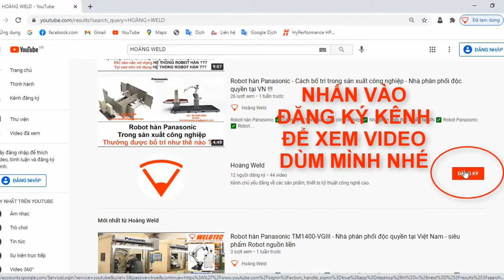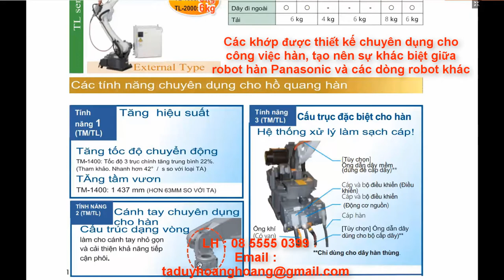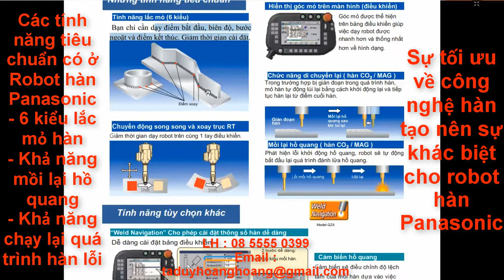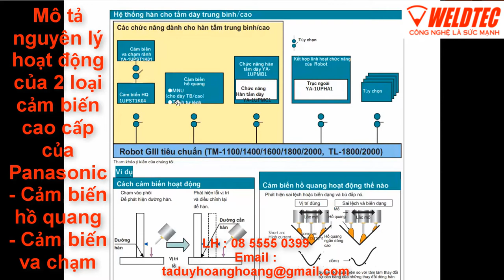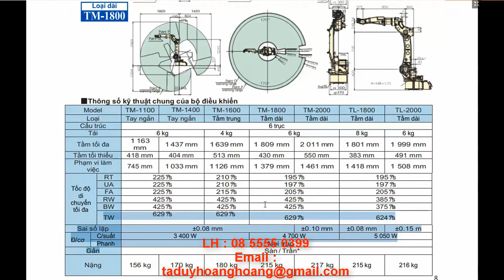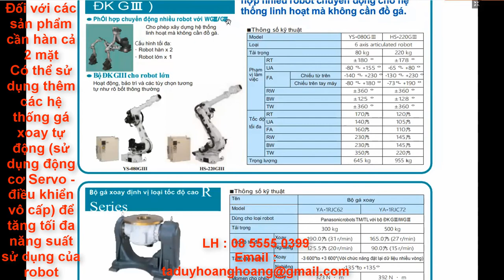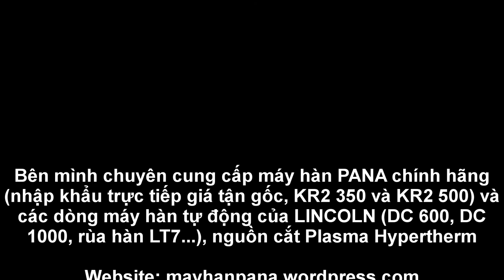robot hàn xe nâng forklift - Robot hàn Panasonic - Công nghệ quá hiện đại - Nhà phân phối độc quyền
✅robot hàn xe nâng forklift ✅ Robot hàn Panasonic ✅ Công nghệ quá hiện đại ✅ Nhà phân phối độc quyền tại VN ✅ Robot hàn Panasonic được dùng trong nhiều ứng dụng khác nhau như : ✅ robot hàn xe nâng - forklift ✅ robot hàn xe đẩy hàng ✅robot hàn xe nâng tay ✅ robot hàn khung xe tải ...
✅Trong ngành cơ khí chế tạo cũng như gia công sản xuất, hàn là 1 công việc phổ biến và thông dụng. Ưu điểm của hàn, đặc biệt hàn MIG/MAG đó là nhanh, ít chi phí, nhưng lại phụ thuộc khá nhiều vào tay nghề người thợ hàn.
✅ Do vậy việc tự động hóa nguyên công hàn, cụ thể là sử dụng Robot hàn đang được nhiều công ty sản xuất mạnh dạn áp dụng, đưa máy móc vào thay thế con người nhằm tăng năng suất, dễ dàng kiểm soát chất lượng mối hàn, giải phóng nhân công.
✅ Đặc biệt, đối với các ứng dụng cần hàn liên tục hoặc hàn chi tiết lớn, Robot càng tỏ ra hiệu quả do khả năng hàn liên tục thâm chí với chu kỳ lên đến 100% đối với các model dùng nguồn hàn hiệu suất cao, còn người thợ hàn cần phải có thời gian nghỉ ngơi do môi trường hàn trong cường độ cao rất nóng, khói hàn sinh ra rất nhiều.
✅ Tính toán kinh tế cho chủ đầu tư:
• Phương pháp dùng hàn truyền thống: Lương 1 người thợ hàn 15 triệu, 3 người = 45 triệu, xoay vòng 3 ca 8 tiếng thì 135 triệu/ tháng, 1 năm hơn hơn 1 tỷ cho tiền nhân công.
• Phương pháp dùng robot hàn : Đầu tư 1 tay robot hàn PANA mới toanh chỉ hơn 600 triệu đồng thì năng suất bằng cả 3 người người thợ hàn rồi, tính ra chưa đầy nửa năm là đã hoàn vốn, chưa tính đến các siêu yếu tố khác như:
 Tiết kiệm vật liệu hàn
 Chất lượng mối hàn ổn định
 Năng suất ổn định
 Khả năng làm việc 24/24...
✅ Để lựa chọn được dòng robot phù hợp với nhu cầu sử dụng, liên hệ đại diện của nhà sản xuất tại VN để được tư vấn cụ thể hơn về giải pháp.
✅Các tính năng ĐẶC BIỆT chỉ có ở dòng robot " Nguồn hàn và tủ điều khiển đồng bộ" của Panasonic :
✅Khả năng tính toán tự động để đưa ra các thông số hàn tối ưu, giúp giảm tối đa thời gian lập trình cho người sử dụng, không cần phải test các thông số hàn
✅Khả năng tự động thu hồi dây (đảm bảo khoảng cách dây hàn và phôi) đảm bảo chất lượng hồ quang luôn ổn định, không bị nổ ở đầu hay cuối mối hàn
✅Khả năng tự gỡ dây khi bị dính dây ở cuối mối hàn (lỗi thường gặp ở tất cả các dòng robot) . Khi phát hiện lỗi dính dây, robot Panasonic sẽ tự động phát hồ quang để xử lý nốt phần dây đang bị dính, giúp tối đa quá trình sản xuất liên tục, không bị dừng lại như các dòng robot khác
✅Tính năng tự động mồi lại hồ quang khi có lỗi hàn (lỗi thường gặp ở tất cả các dòng robot), khi phát hiện lỗi, robot Panasonic sẽ tự động mồi lại hồ quang để tiếp tục quá trình hàn, đảm bảo robot không bị ngừng lại trong quá trình sản xuất.
✅Tính năng mồi hồ quang sớm (chỉ có ở các dòng robot hàn chuyên dụng), khả năng đánh hồ quang sớm khi bắt đầu quá trình hàn, giúp giảm tối đa chu kì hàn của quá trình làm việc, tăng năng suất cho nhà sản xuất
✅Cấu trúc robot chuyên dụng được thiết kế RIÊNG cho ỨNG DỤNG HÀN giúp tối đa được tính năng sử dụng, đảm bảo quá trình hàn trơn, mượt, ít bị hư hỏng
✅Tủ điều khiển GIII theo công nghệ mới nhất của Panasonic, giúp tối ưu tính năng chuyển động 6 trục của robot, tuổi thọ làm việc của linh kiện cao.
✅Tủ điều khiển GIII được thiết kế theo công nghệ mới nhất, CẤU TRÚC DẠNG HẦM (TUNNEL), giúp tối ưu khả năng tản nhiệt, giúp các board điều khiển ít bị ảnh hưởng của bụi của luồng không khí làm mát, khả năng bảo trì, bảo dưỡng đơn giản.
✅Hoàng (Mr) - Kỹ sư phòng thiết bị hàn - Công ty Weldtec
Xem thêm các bài viết về robot hàn Panasonic khác tại website bên dưới đây :
robot hàn panasonic,
robot hàn,
panasonic,
robot nhật,
robot hàn nhật,
robot welding panasonic,
mig welding robot,
robot hàn bàn ghế,
robot hàn tủ kệ công nghiệp,
robot hàn cột đèn,
robot hàn vỏ biến thế,
robot hàn tủ điện,
robot hàn chân chống xe,
robot hàn giàn dáo,
robot hàn cốp pha,
robot hàn xe nâng,
robot hàn xe nâng forlift,
robot welding forklift,
robot hàn xe nâng tay,
robot hàn xe nâng hàng,